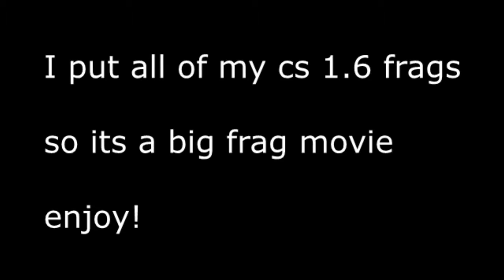AV RR PRO cs 1 6 frag movie 2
awp croshair is from cfg im sorry